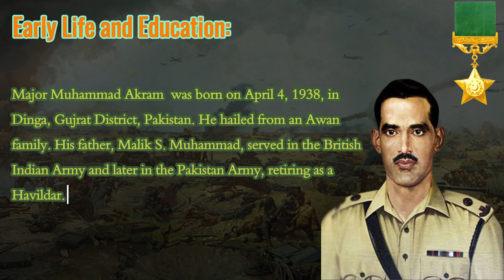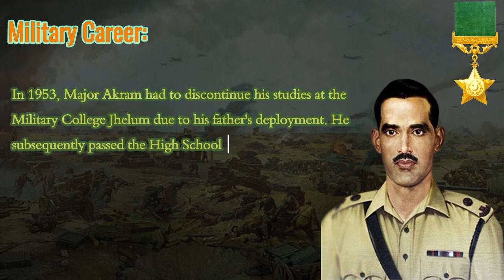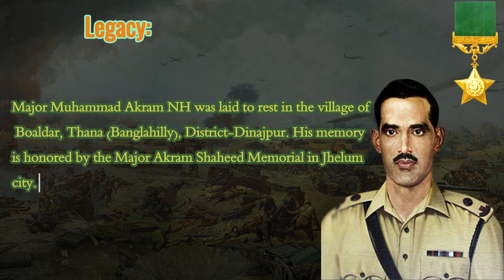Tribute to Major Muhammad Akram: A Hero's Life Story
Discover the heroic journey of Major Muhammad Akram in our latest tribute video by Shahruh Media. Dive into the life story of this valiant hero and learn about his remarkable contributions.